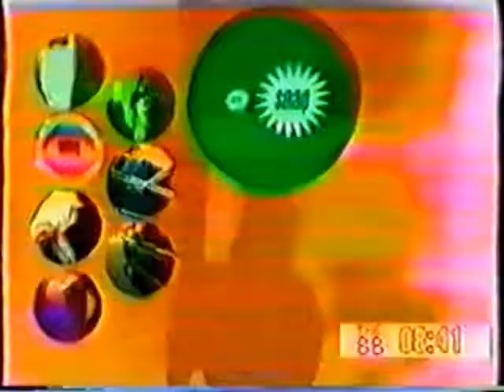Roxette interview (The 88 -1999)